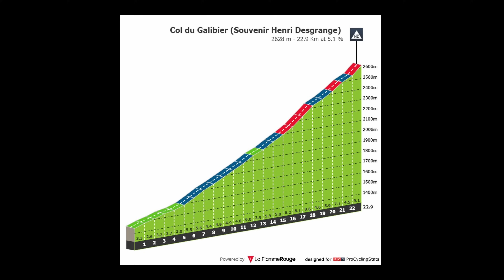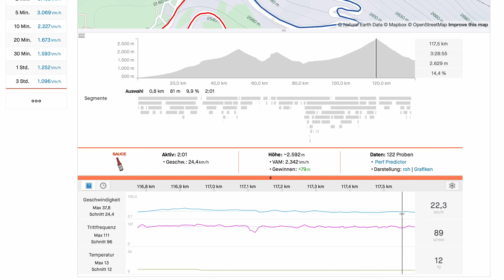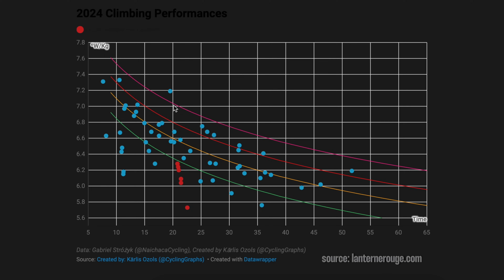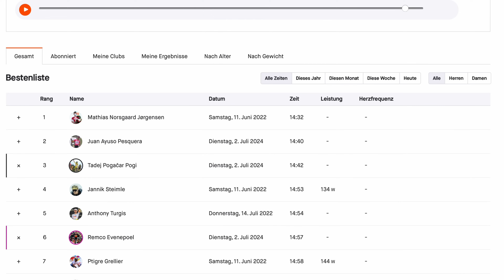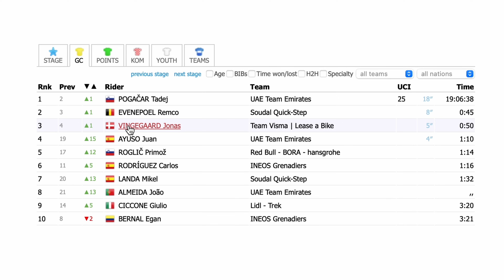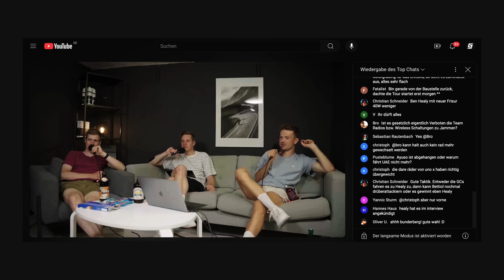Wie Pogacar kaum zu schlagen ist! TOUR DE FRANCE 2024 Etappe 4 Analyse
Wenn Pogacar so weiter fährt, kann nur er selbst sich schlagen! Er weiß um seine Stärken und nutzt diese auch aus! Was Tadej noch einmal von anderen unterscheidet, das haben wir uns mal näher angeschaut!

00:00 - Was bisher geschah?
01:30 - Kontrolliert aber nicht schnell genug
02:38 - Harter Tag von Ben Healy
03:15 - Teamkampf bei UAE
03:50 - Pogacar kaum zu schlagen auf kurze Anstiege!
05:43 - Leistung: Pogacar, Vingegaard & Co.
07:08 - So schnell kann Pogacar abfahren!
08:50 - So kommt keiner vorbei!

🚴🏻‍♂️ Wir können dich in deinem Training begleiten - Melde dich!

Verbessere deine Rennperformance mit unseren Trainingsplänen!